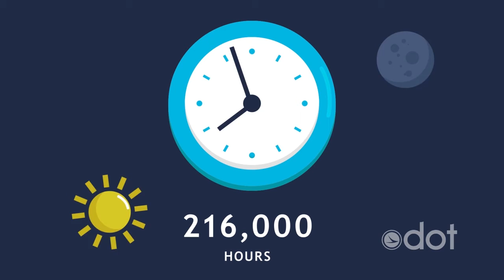The Mow Down